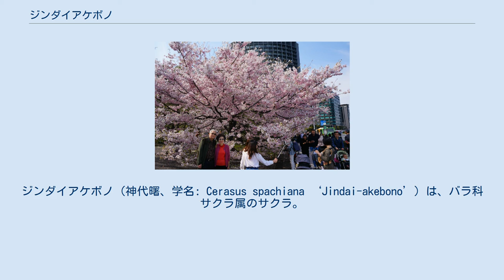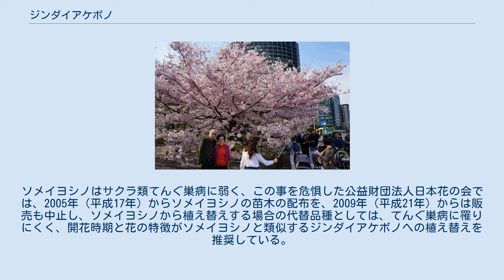ジンダイアケボノ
ジンダイアケボノ（神代曙、学名: Cerasus spachiana ‘Jindai-akebono’）は、バラ科サクラ属のサクラ。
エドヒガンを母として生まれた交雑種で、日本原産の栽培品種のサクラ。
 東京都調布市の東京都立神代植物公園に原木がある桜で当初は、アケボノという名前で植栽されていたが、公益財団法人日本花の会の桜の名所づくりアドバイザーである西田尚道が特性が異なることを発見、桜研究者である林弥栄による調査により今まで知られていない園芸品種であることが判明した。
品種名は、神代植物公園と旧名であるアケボノに因み、1991年4月に公益財団法人日本花の会の会報である花の友No.41号で発表された。
原木が異なる特性を示した原因としては、接木に用いられた台木が成長した桜と考えられる。
 エドヒガンと他品種との交雑種と推定される品種で、ソメイヨシノと同じ傘状の樹形であるがやや小型である。
ソメイヨシノより僅かに早く開花し良く似た形状の花をつけるが、花弁のピンク色が濃くグラデーションがあり、全体的に鮮やかであることが特徴である。
 国立劇場のジンダイアケボノ 様々な理由で第二次世界大戦後に大量に植えられた多くのソメイヨシノの樹勢が低下しつつある（「ソメイヨシノ#健康と寿命」参照）。
ソメイヨシノはサクラ類てんぐ巣病に弱く、この事を危惧した公益財団法人日本花の会では、2005年（平成17年）からソメイヨシノの苗木の配布を、2009年（平成21年）からは販売も中止し、ソメイヨシノから植え替えする場合の代替品種としては、てんぐ巣病に罹りにくく、開花時期と花の特徴がソメイヨシノと類似するジンダイアケボノへの植え替えを推奨している。
公益財団法人日本花の会が配布した苗木は2019年春時点で約17万本に達した。
ジンダイアケボノはソメイヨシノより開花が数日早く、花の色が少し濃い。
成長した場合の平均樹高は約13メートルでソメイヨシノより5メートルほど低いものの、小型な分、都市部に適している面もある。
このため花見の名所を管理する各地の自治体などが、老木となったソメイヨシノを更新する際にはジンダイアケボノを植樹する事例も増加している。